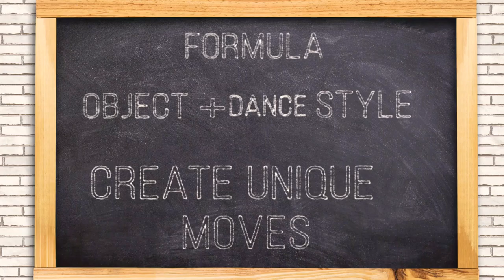How to Create Dance moves/steps | Yaman dance tutorial (2020)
Dance Concept: How to Create your own Dance moves ? In this video you will learn how to make your own combos and dance moves with this unique dance concept which i made for you guys . So Enjoy this video and tell me do you like it or not

यदि आप को समझने में कोई problem आरी है तो आप comment कर के मुझे बताई ये अपनी problem ओर में कोशिश करूंगा कि उस problem को solve कर पाऊ।
Thankyou for watching tutorial
learn every dance form step by step from beginner to advanced level and
Also make your body flexible and become a good dancer.

Learn how to bone breaking/flexing dance tutorial course
(शिकीये Bone Breaking डांस करना वो भी अपने घर पर हमारा course खरीदिये ओर सीखना शुरू कीजिए  )!!

For purchase this Course msg(इस नंबर पर msg कीजिये और कोर्स खरीदिये)

All doubt and we solve if we can .

howtodo#dance#danceconcept#danceknowledge#beginners#yamanhirwe#HowtoDanceHipHop#HowtoDance#HipHopDancForBeginners#DanceSteps#HipHopDanceTutorial#danceMoves#howtodanceinhindi#dancer#hindidancetutorials#DanceTutorial#DanceVideo#DanceRoutine#DanceClass#howtocreatedancemoves#howtocreatedancestep#howtodance#howto#dancetutorial#howtocreatedancestepathome#howtododancelikeapro#howtodevelopdancemoves#yamandancevideo